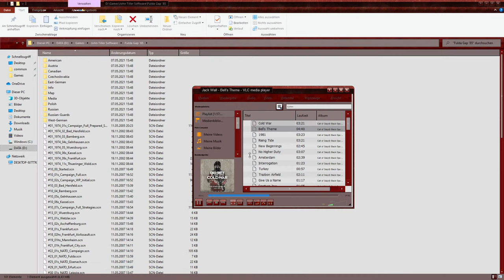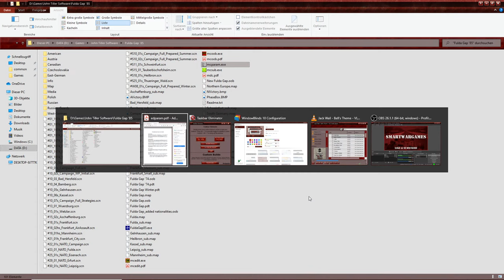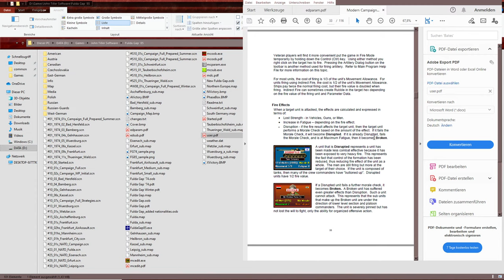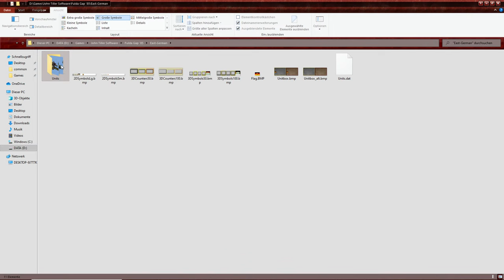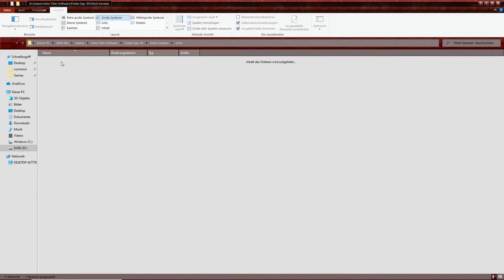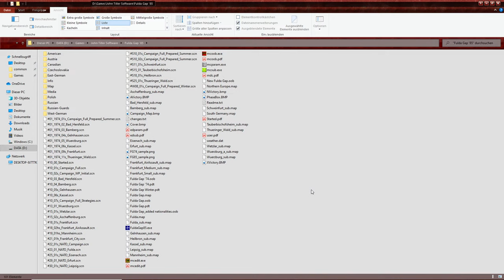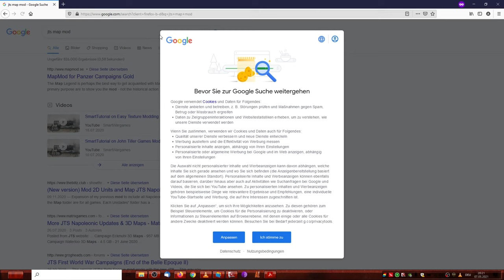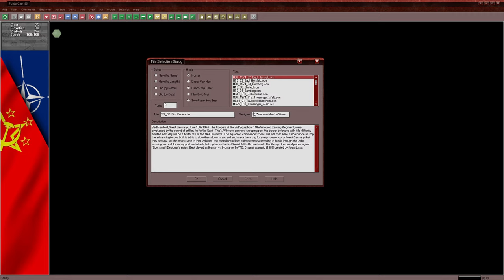JTS Modern Campaigns Fulda Gap 85 - Content Review, Gameplay